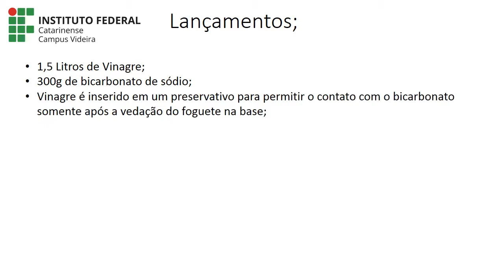VÍDEO 70 - MODELO DE PPT PARA MOBFOG Nº3